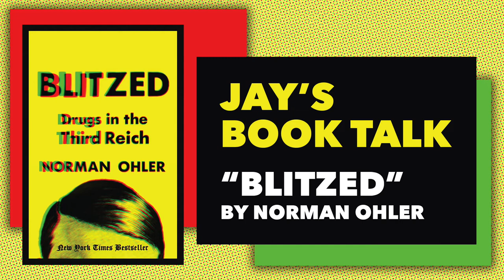Jay's Book Talk: "Blitzed" by Norman Ohler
The Nazi regime preached an ideology of physical, mental and moral purity. Yet as Norman Ohler reveals in this gripping history, the Third Reich was saturated with drugs: cocaine, opiates and—most of all—methamphetamines, which were consumed by everyone from factory workers to housewives to German soldiers. The elevated energy and feelings of invincibility associated with the high even help to account for the breakneck invasion that sealed the fall of France in 1940, as well as other German military victories.

If you want to learn more about the dark side of history, watch Jay's Book Talk on "Blitzed: Drugs in the Third Reich" by Norman Ohler, and then check it out for yourself